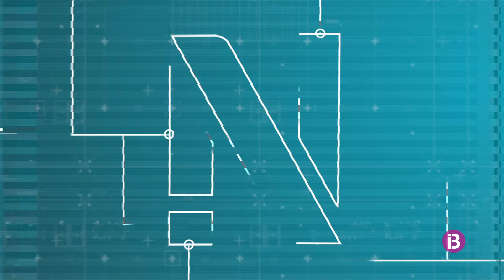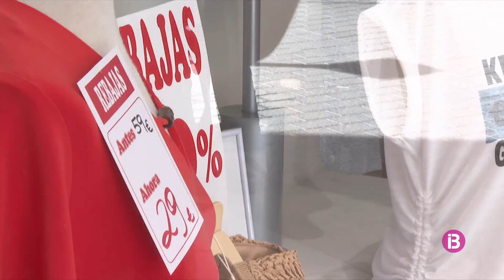RESUM IB3 NOTÍCIES VESPRE 01/07/2024